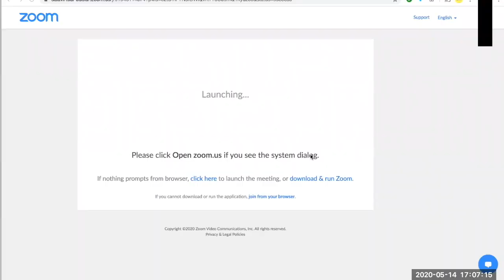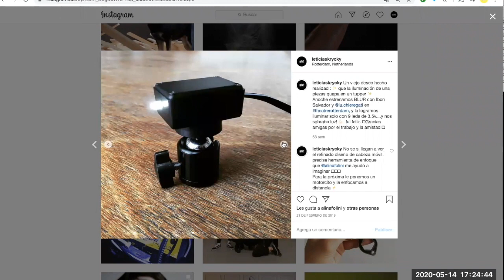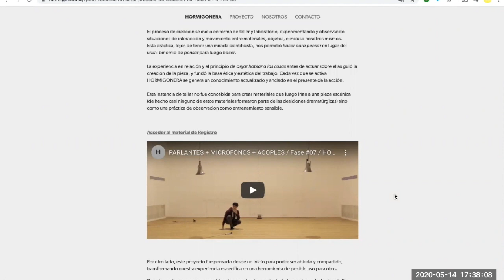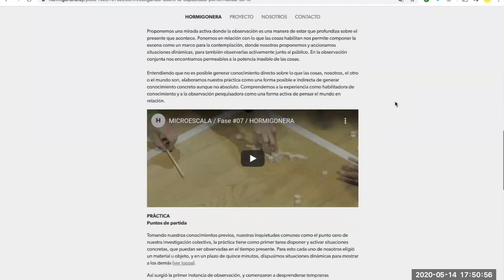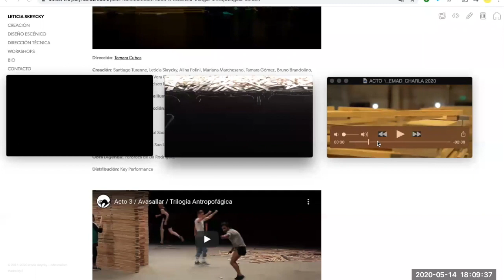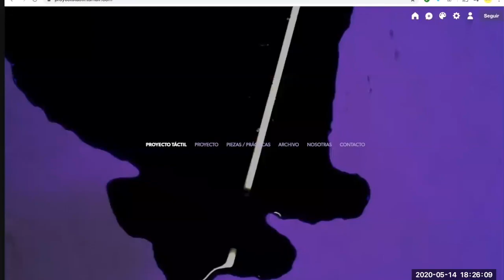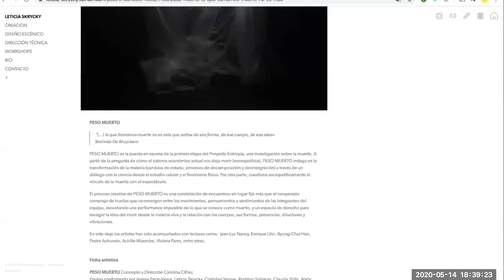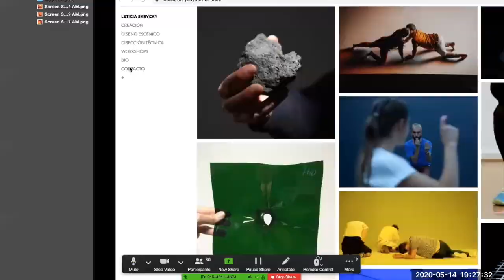Los ojos en el cuerpo - Conferencia en línea de Leticia Skrycky.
Apertura de algunos procesos desarrollados en el campo del diseño escénico y la performance.
Abrir preguntas sobre la dimensión visual en la performance y los modos de producción, investigación y creación en artes. Intentaremos manosear sus problemas y también sus pequeños hallazgos.

Leticia Skrycky es diseñadora y creadora escénica, interesada en la colaboración como principio.

Registro de Conferencia en línea del Jueves 14 de Mayo 2020.

Organiza: Lic. en Danza Contemporánea, UFAD, URM, IENBA 2020.